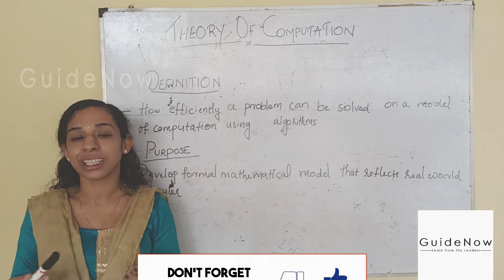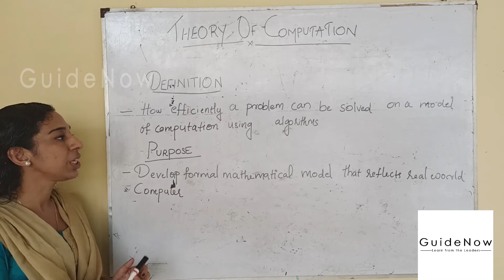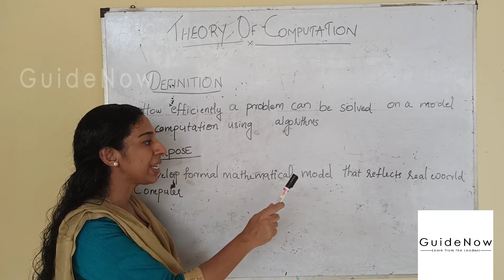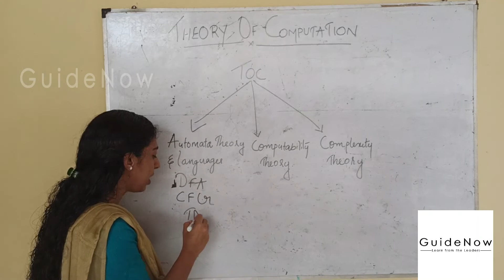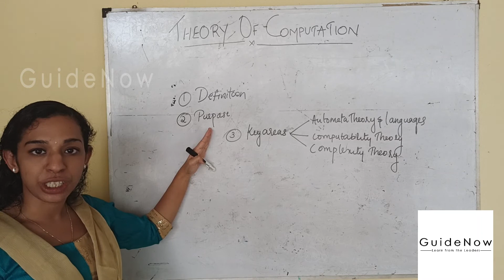THEORY OF COMPUTATION -Introduction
In this video definition and purpose of theory of computation is explained. Also key areas of TOC is mentioned.